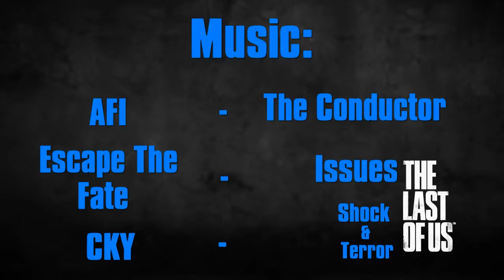The Last of Us Bow Headshots VoL. V +30 Long Range Kill Edition!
Long range headshot kills with the bow in The Last Of Us mp factions.